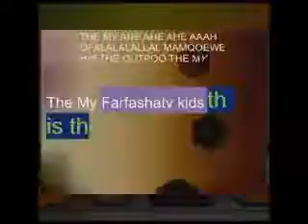ZpongeMod SquarePants MyuareDiz Remix a SpongeB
Production Disney Archives Tyler1Rock / LazletanLiran00s 2nd I upload TV stuff and ytp stuff and getting and ytpmv stuff and rainbow tylenol stuff and tutorial stuff and Operating System stuff and other stuff here and reuploaded, more stuff.

DivX Videos Production / Microsoft Windows Vista / Berfen Since 2023 / Mody Aero Since 2024 (C) 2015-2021, 2023